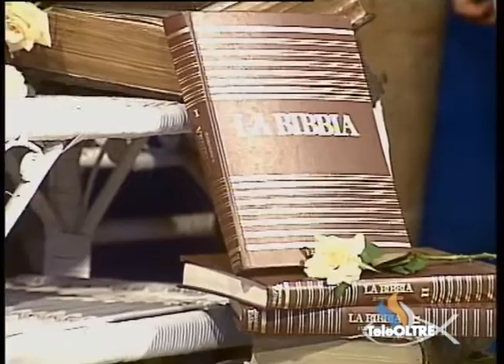Le false dottrine - AV35-2003 - L'Altra Voce - TeleOltre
Argomento : La sana dottrina